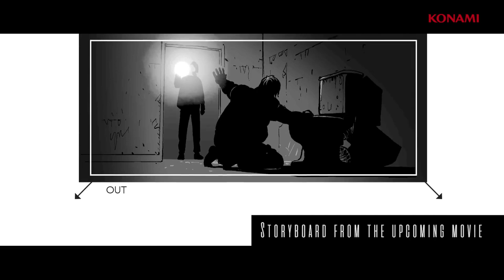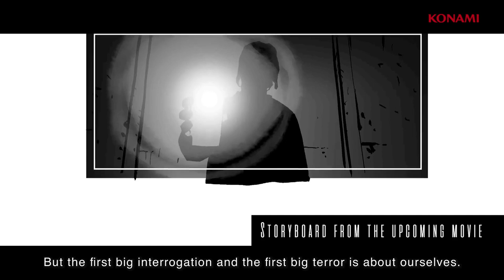Return to Silent Hill Official Behind the Scenes Christophe Gans, Victor Hadida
silenthill2 silenthill2remake silenthill sienthill2gameplay silenthillremake silent hill2ps5#silenthill2ost#silenthillf#silent hill ps5#silenthill2remaster#silenthill 2023#silenthills#silenthillleak#silenthill transmission#silenthill2022#silenthill 3#silenthilltrailer#silenthill2hd#silent hill news#silenthill2part1#silenthill: ascension#silenthill2trailer#silenthill2remakeps5